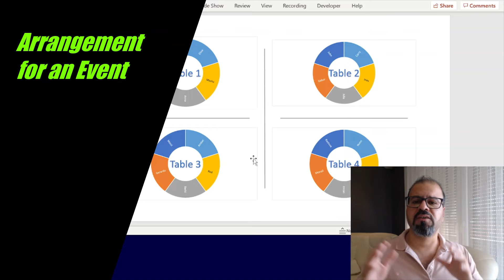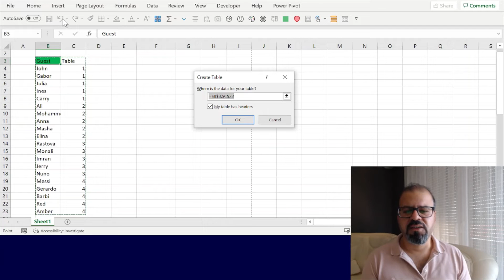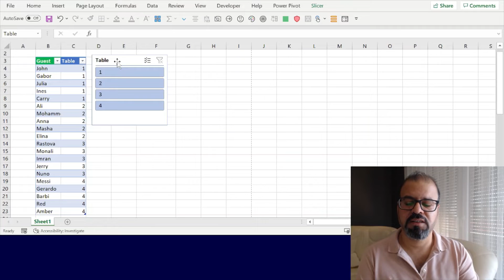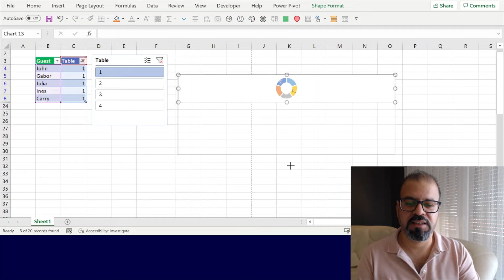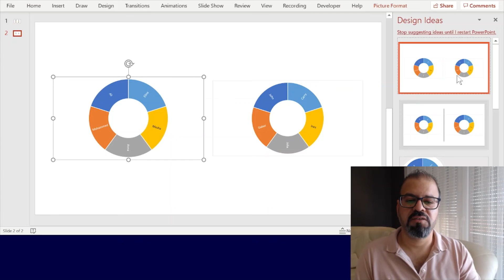How to arrange wedding seating using Excel?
A short video explaining how an Event, Seminar, or party planner can arrange tables using Excel very efficiently.